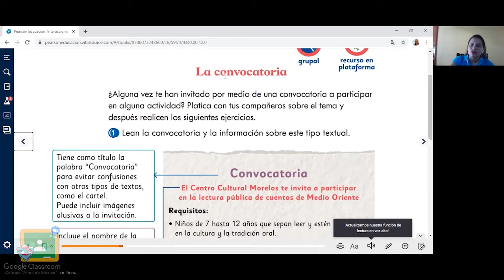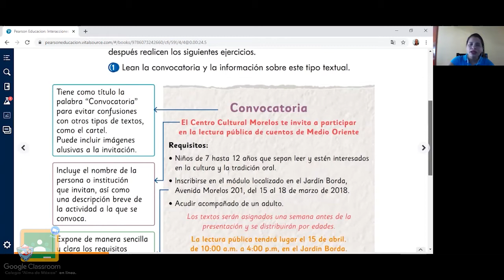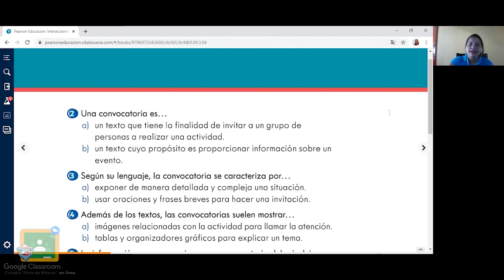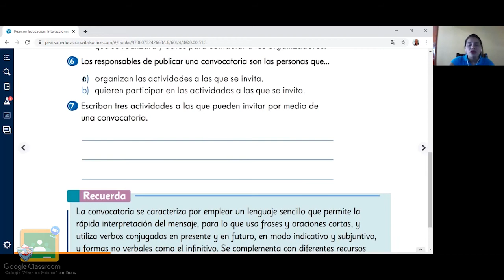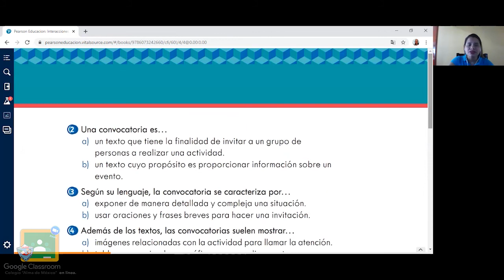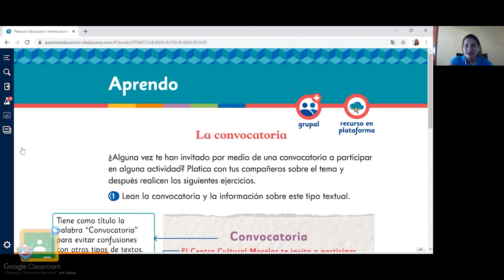6to Primaria - Español: La convocatoria